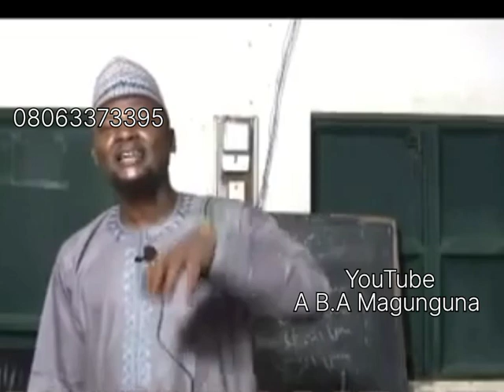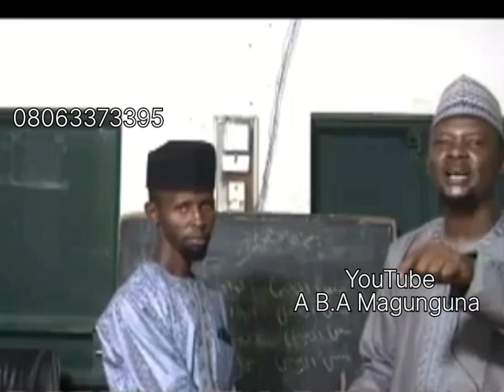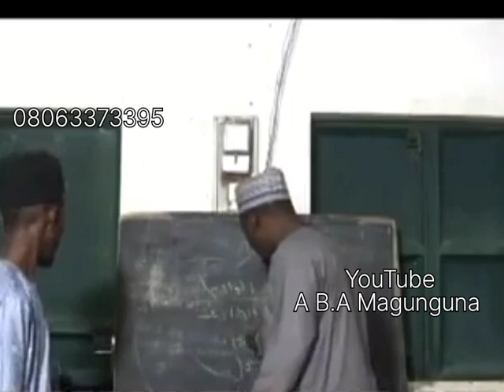Alamomin aljani a jikin marar lafiya by Dr. Abdulwahab Abubakar Gwani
hanyoyi guda 3 ko 4 da ake gane aljani yana jikin mara lafiya, yanda zaku gane kana da aljanni a jikinka ko kuma zuwa yake yana damunka daga bakn Sheikh Abdulwahab Abubakar Gwani Bauchi @ABAMagungunaAmusulunci